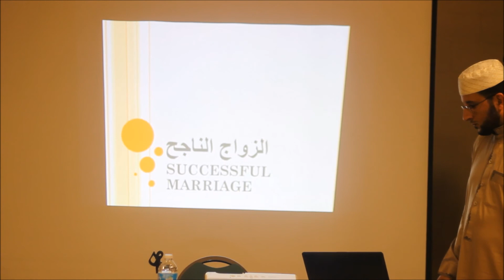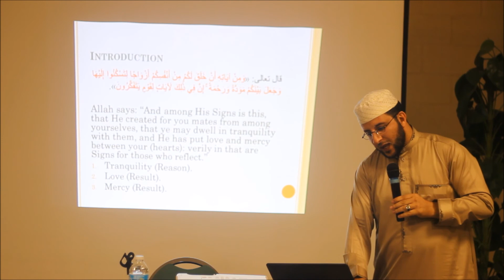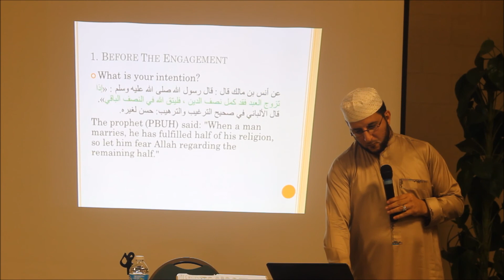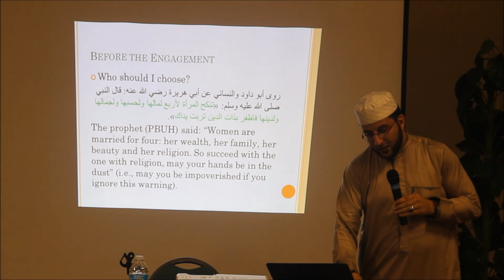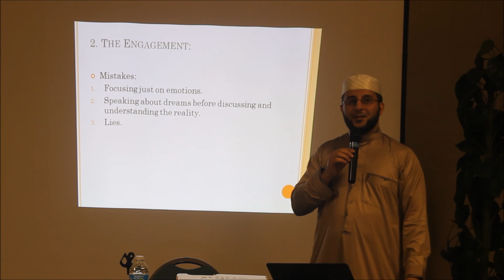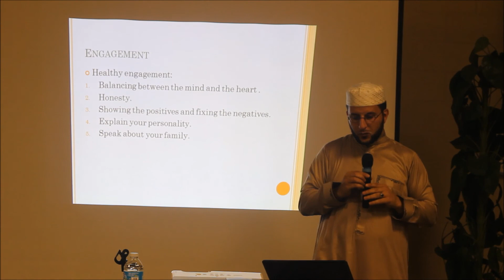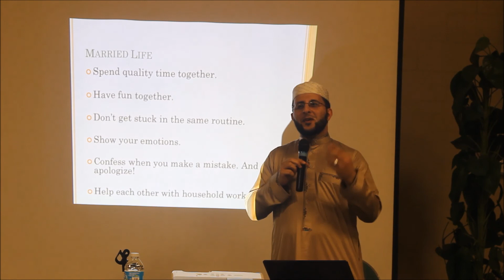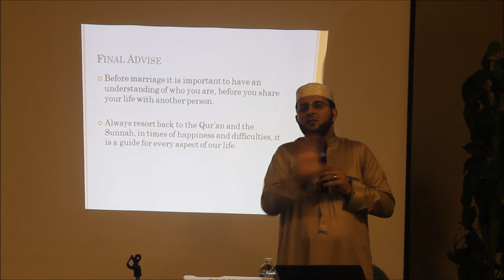Wednesday Halaqa: Building a Successful Marriage